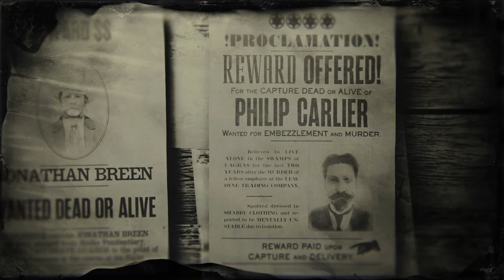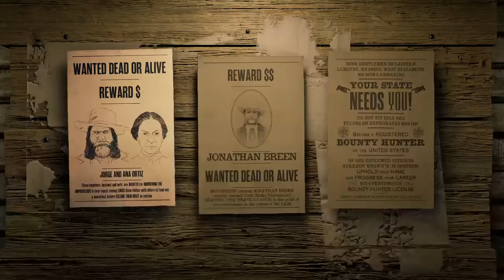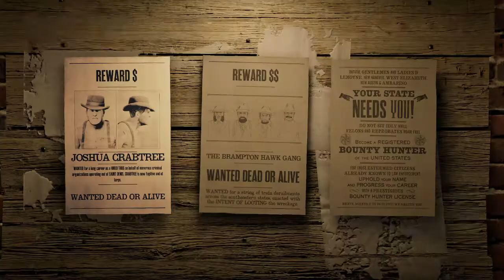Red Dead Redemption 2 glitched game funny moments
Dont know What's up but this is fun